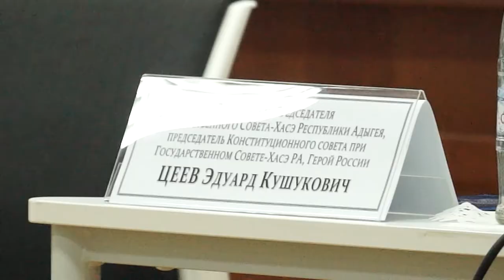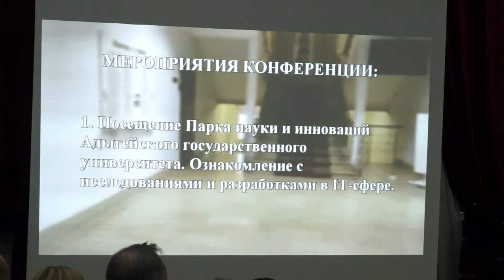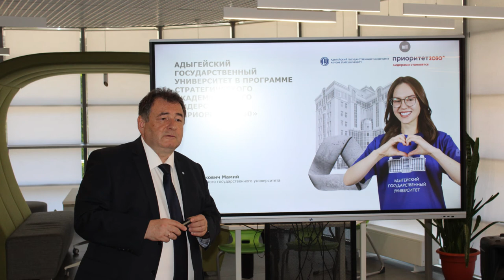24-06-2022 г Научно практическая конференция в МВД РА